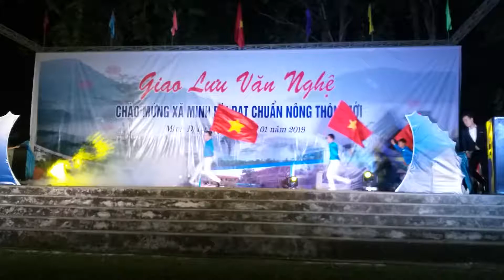Đất nước trọn niềm vui - BD: Trung tâm Văn hóa & Chiếu phim tỉnh Phú Thọ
Tại đêm GLVN chào mừng xã Minh Đài, huyện Tân Sơn, tỉnh Phú Thọ đạt chuẩn nông thôn mới